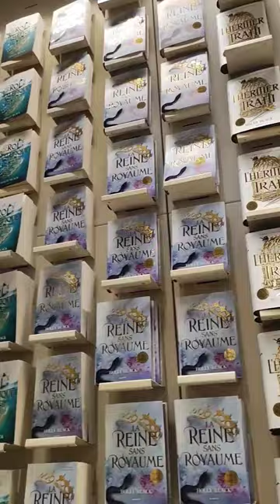Le furet du nord c'est génial